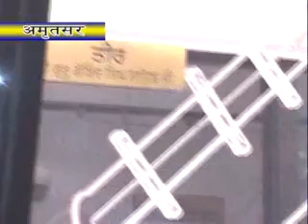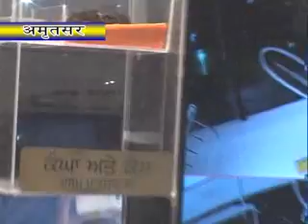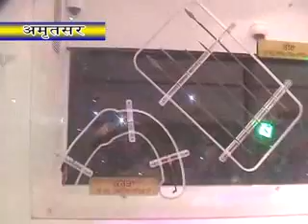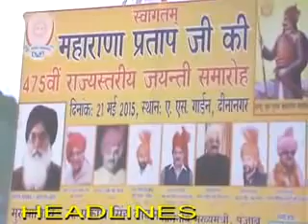22 05 2015 hindi news